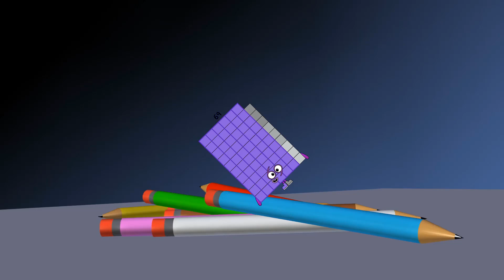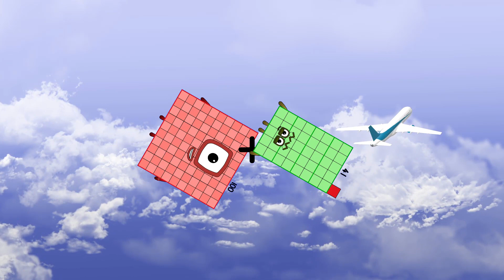Numberblocks Math: Learn Adding Numbers | Maths Made Easy for Children | LEVEL 1 | #114